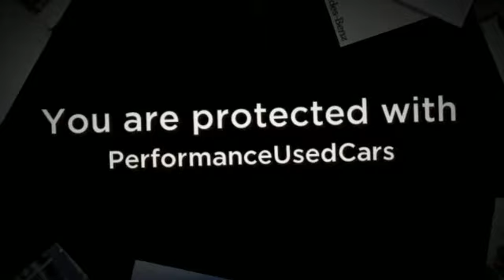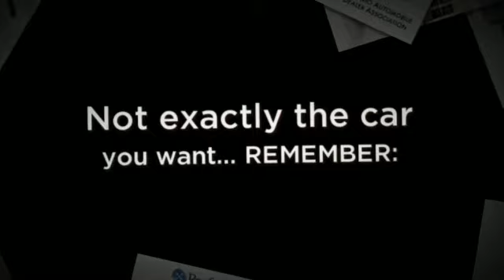2012 Mercedes-Benz C250 at PerformanceCars used car dealer in Niagara Falls,Stoney Creek,Welland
Watch this video of our 2012 Mercedes-Benz C250 and discover the most exciting dealer for USED CAR IN SOUTHWEST ONTARIO AND THE NIAGARA PENINSULA near Niagara Falls, St Catharines, Welland, Hamilton, Stoney Creek, Oakville, Burlington. We have over 400 used CARS, TRUCKS, SUVs, MINIVANS, CROSSOVERS AND LUXURY SEDANS OF ALL MAKES AND MODELS visit our call any of our PerformanceCars dealerships and sales professionals for all the details.